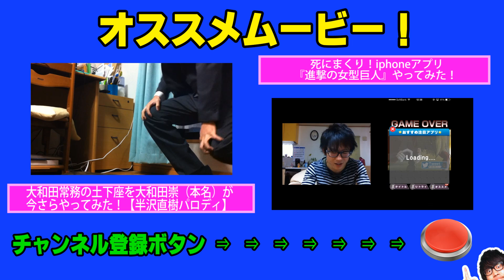入試直前！試験でブレない自信をつける方法！早稲田大現役合格OBが語る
Youtube王に俺はなる！！ドンッ！！
ONE PIECE大好き お笑いシンガーソングライターTAKASHIのTVチャンネルの動画です！

【TAKASHIの一味！仲間募集中！】
一緒に日本を！世界を！元気にしてくれる仲間を募集しています！
(チャンネルを紹介し合いましょう！という企画です！)

『加入方法』
1.ご自身のYoutubeチャンネルを開く

2.ご自身のYoutubeチャンネルの概要をクリック

3.概要欄の下の方にあるモジュール欄を見る

4.モジュール欄の右上の鉛筆マークをクリック

5.「モジュールを編集」を選択

6.「チャンネルのユーザー名またはURLを入力」欄にTAKASHI's TVのURL これ↓ を入力

7.URLを追加したら右の追加ボタンをクリック

8.完了をクリック

にご自身のチャンネルのURLを載せて送ってください！

確認が取れ次第、TAKASHI's TVのTAKASHIの一味欄にてチャンネルを紹介させていただきます！

※モジュールに追加していただいたことを必ずメールで教えてください！じゃないと僕気付けません！
※全て手作業なので表示までに時間がかかる場合がありますがご了承ください！

『加入の条件』
1.TAKASHIと一緒に周りの人を、日本を、世界を元気にする想いがある方
2.Youtubeチャンネルをお持ちで、動画を1本以上公開されている方

※上記以外での申請は不公平になる可能性があるので基本的には行ってません！
今のところ期限はありません！乗りたい時に乗ってください！
細かいことは気にしません！一緒に来たい方は着いてきてください！

みんな俺の仲間になれ！！！
一緒に頂点まで行こうぜ(`・∀・)！！！

よければ評価、シェアしてくださーい！
しいていただけたら喜びます！ひゃっほー！

シンガーソングライターTAKASHIの音楽チャンネルはこちら！